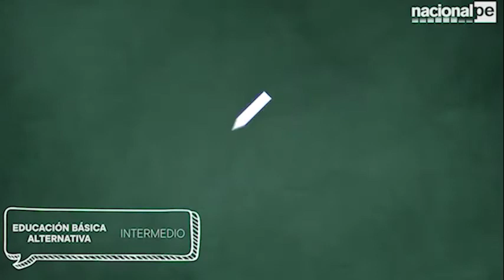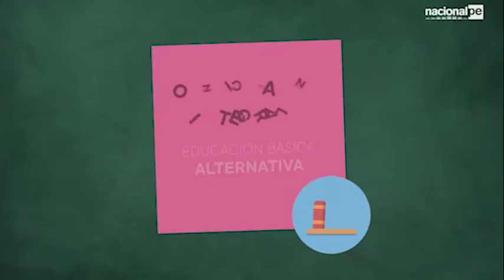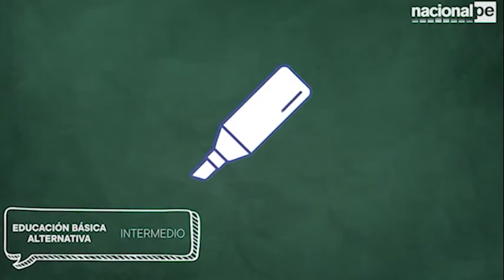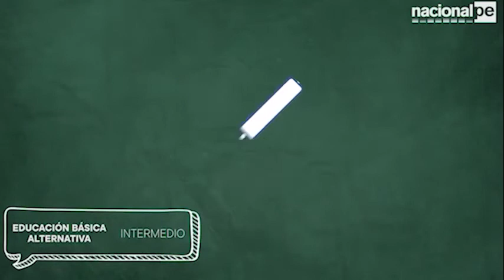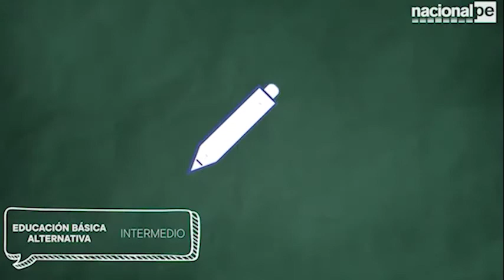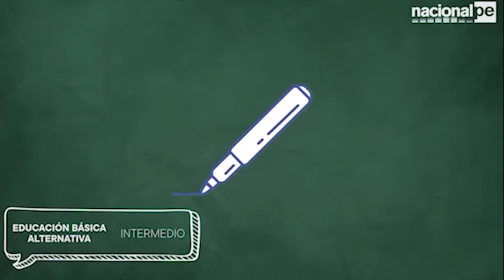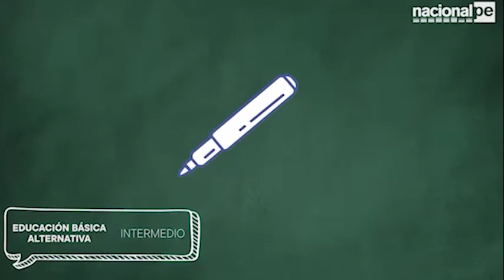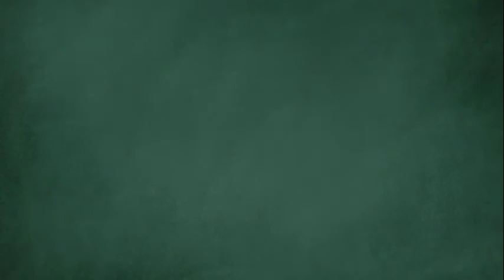APRENDO EN CASA - EBA - INTERMEDIO COMUNICACIÓN - 19/05/20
Sesión 12 Comunicación Intermedio
¿Qué tipos de suelos tiene mi comunidad?